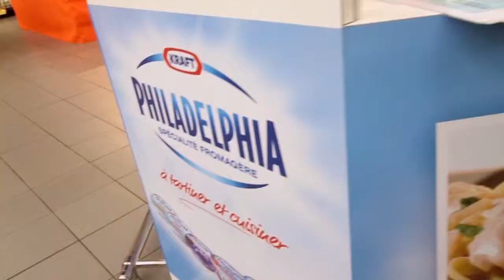La Cuisine Philadelphia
La Cuisine Philadelphia : faire découvrir la gamme produits et  ses différents usages  au travers de recettes innovantes réalisées par un chef.